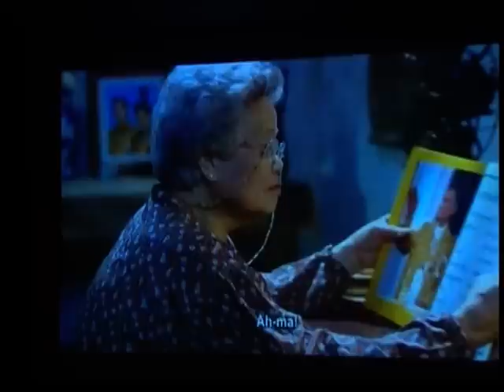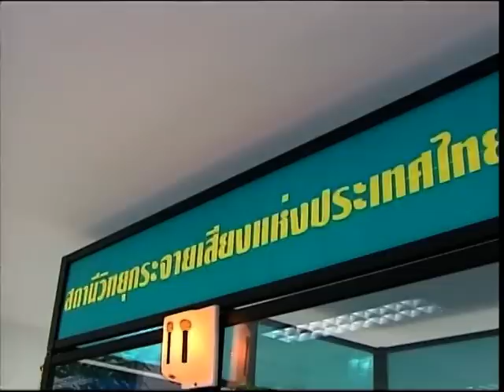Kid's Day @ NBT 2011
Special TV scoop for Kid's Day Event @ the National Broadcasting Services of Thailand (Ch.11) on Jan 8, 2011